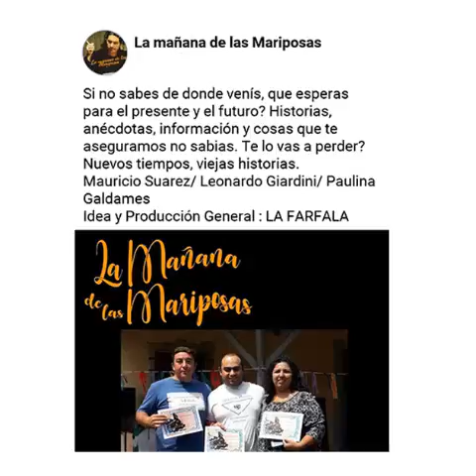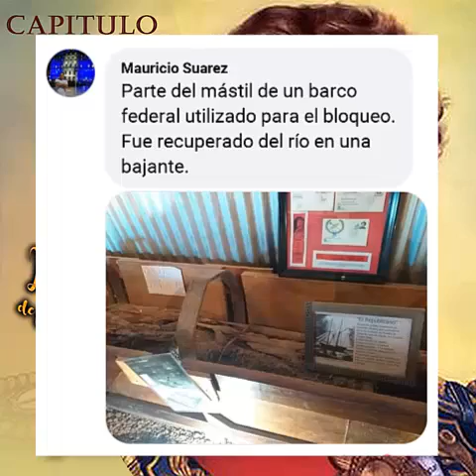Juan Manuel de Rosas (Capítulo 2)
Mauricio Suárez del Museo Histórico la Fraternidad, en la columna del Museo de la Fraternidad en programa radial "La Mañana de las Mariposas" (FM Laser 93.5Mhz, La Fraternidad, con Diego Asmad. Producción La Farfala).
Gral. Rodríguez, barrio Villa Sarmiento.